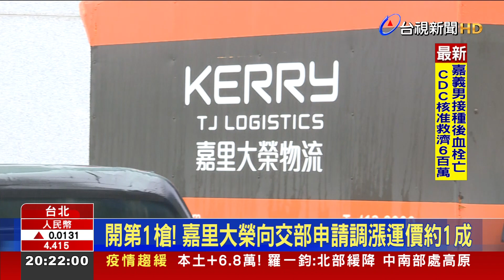開第1槍！ 嘉里大榮向交部申請調漲運價約1成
貨運物流業面臨通膨疫情，油價成本上漲與缺工問題，嘉里大榮也開出第一槍，董事長沈宗桂表示，已經跟交通部申請調漲運費，未來漲幅會在10%以內。並看準下半年貨運將進入旺季，宅經濟電商貨量會以倍數成長。